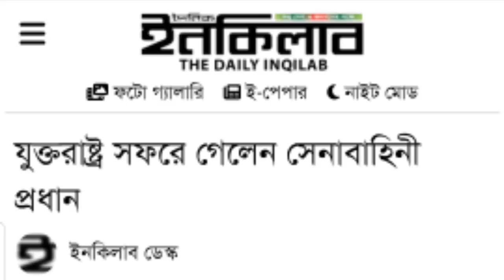প্রধানমন্ত্রীকে দমাতে একি করলো আমেরিকা || কাজে দেবে নাকি